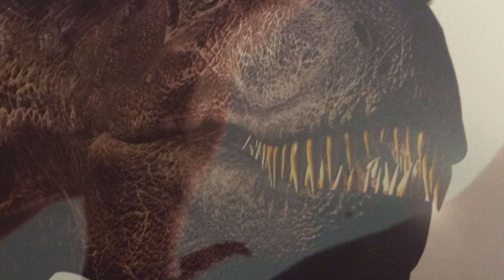The Mongolian Titan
In season 1 of Prehistoric Planet, The Mongolian Titan was briefly mentioned in the episode featuring an enormous watering hole in the Gobi Desert. The Mongolian Titan is believed to be an enormous sauropod that is so far only known from a giant footprint.